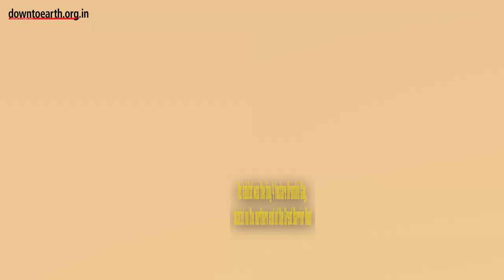This is the first animal that has become extinct because of climate change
This is the first animal that has become extinct because of human-induced climate change. The little brown rodent is called the Bramble Cay Melomys, (Melomys rubicola), and is a former inhabitant of Australia.

Its habitat was the tiny 4 hectare Bramble Cay, located on the northern end of the Great Barrier Reef. It was last sighted in 2009. The Australian government confirmed its extinction on February 18, 2019.  The rodent lived in a tiny portion of this Cay which was once covered with vegetation. But the Cay has been losing ground to sea level rise. The Cay's area above the high tide line has reduced from its earlier size of 4 hectares to about 2.5 hectares. Similarly, the vegetation that provided food and shelter to rodents had reduced by 97%.

During a 2014 expedition, researchers from the Queensland University could not find any trace of the rodent in the Cay. They highlighted that the Cay was inundated by the ocean multiple times because of storm surges. They squarely put the blame on man-made climate change. Bramble Cay Melomys was probably the only endemic mammal species of the Great Barrier Reef. Its extinction is an early alarm bell about the consequences of climate change on the globe's biodiversity